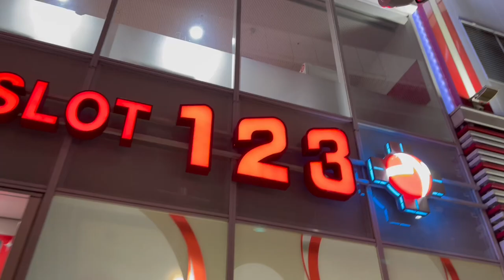2023.3大阪梅田兎我野町の夜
大阪梅田兎我野町の夜

Osaka Umeda Ugano town night

大阪梅田宇贺野镇夜景

大阪梅田宇賀野鎮夜景

오사카 우메다 토키가노초의 밤